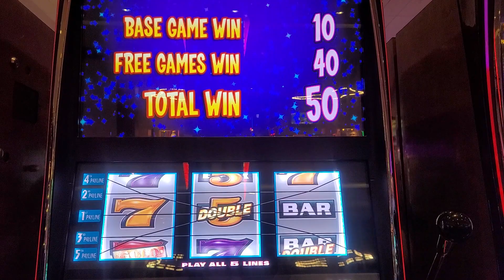Double Gold Slot Bonus Hard Rock Fire Mountain